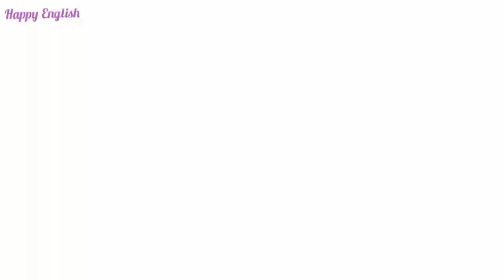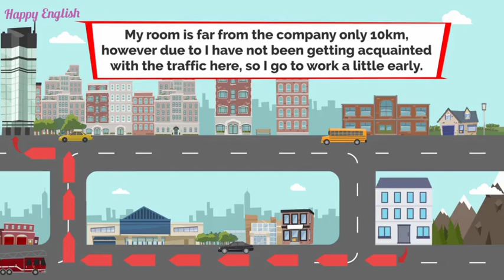Daily routine in English | Listen and Practice | Speaking English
A useful channel for all English language learners.
☑️You can learn English easily on this channel.
☑️ You will learn English phrases, Daily conversations, speaking practice, practice English speaking, shorts, short stories,
✍️vocabulary, ✍️phrases,✍️ alphabet, ✍️grammar, ✍️music and hobbies in English.  Learn English and enjoy it.

happy English
daily conversations
English practice
speak English
basic English
English grammar
speak easy English
English spoken
fluent_english
eslaspeak
talk English
english language learning
learn English
learner language
english classes
eslaspeak
talk English
english language learning
learn English
learner language
english classes near me
esl classes near my
learning English speaking
vlogs zinw english language
mbappe speaking english
listening
language
american english speaking practice
Lionel messi speaking english
english language
speaking English
english listening practice
fluent_english
howtobecomefluentinenglish
howtospeakenglish
englishconversation
improveenglishspeaking
improvespeakingskills
howtoimpovespeakingskills
englishfluencyjourney
english
happy english
happy english time
happy english learning
 happy english songs
happy english podcast
 happy english michael digiacomo
 happy english cartoon
happy english song Whatsapp status
happy english songs with lyrics
 happy english status